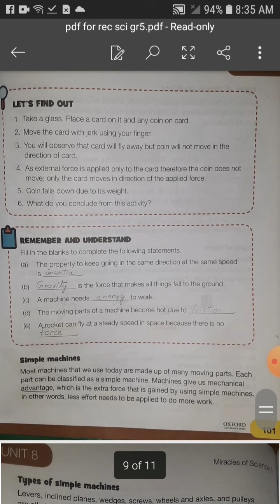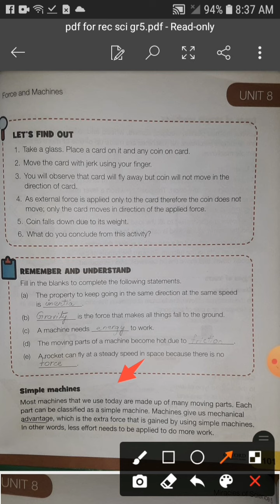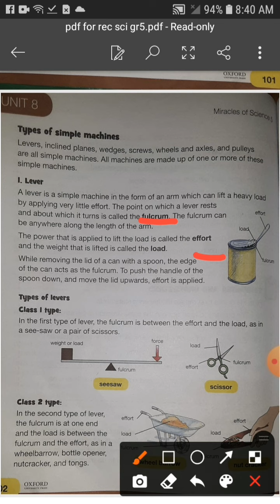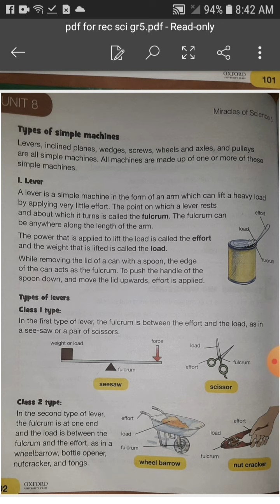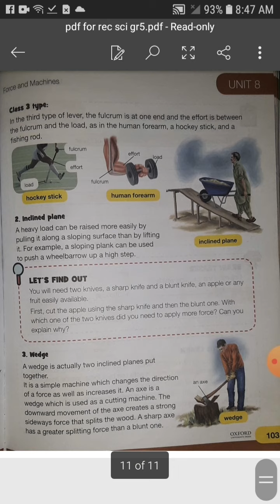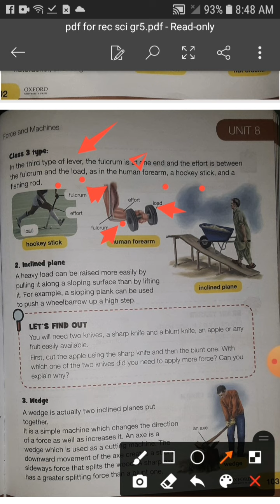grade 5 science, part 1, week 2 thursday 12th August, 2021